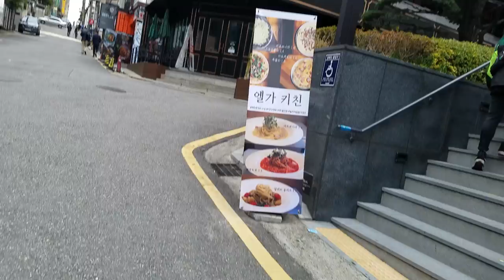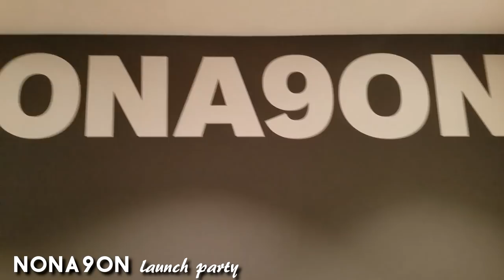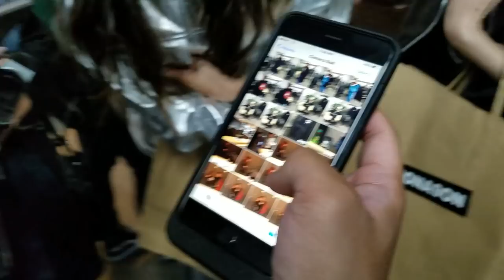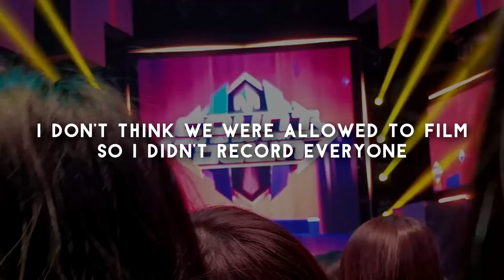TAEMIN NOTICED US+BOBBY | MCOUNTDOWN EXPERIENCE/REACTION (KOREA VLOG #6)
Sharing my Mnet M Countdown Experience with you guys along with seeing Bobby from IKON (At Nonagon Launch Party). I hope you enjoy this vlog.